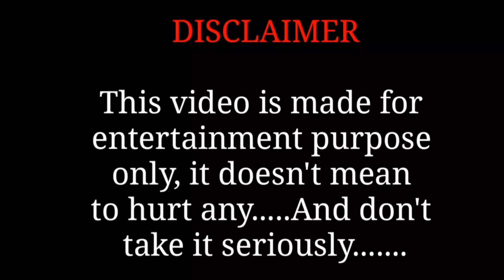खड़े मुर्गा बनाएंगे, नया साल मनाएंगे | नया साल मे बवाल | new year party comedy video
Hitter comedy vines पर नए साल के अवसर पर हम खड़े-खड़े मुर्गा बनाएंगे तथा खूब पिकनिक मनाएंगे वीडियो में नए साल में बवाल होगा हंगामा होगा खूब सारी मस्ती होगी तो इस वीडियो को आप देखिए और इंजॉय कीजिए।
Hitter comedy vines presents new bhojpuri comedy video on happynewyear2023 , It's a funny picnic new year party bhojpuricomedy & comady_video_2022 like

bhojpuri comedy dikhaiye naya
bhojpuri comedy dikhao
bhojpuri hasi wala film
bhojpuri hasi wala comedy
hasi wala comedy dikhaiye na
bhojpuri hasi comedy
bhojpuri comedy video
hasi wala comedy dijiye na
hasi wala comedy dijiye tha
hasi wala comedy bhejo
hansi wala comedy bhejiye na
hasi wali comedy bhejiye
hasi wala comedian bhejiye
hasi wala comedy bhejiye tha
hasi wala comedy bhejiye 2
hasi wala comedy bhejiye
comedy dikhaiye badhiya badhiya video
comedy dikhaiye badhiya badhiya achha achha
comedy dijiye badhiya badhiya video
comedy dijiye badhiya badhiya video mein
comedy dijiye badhiya badhiya naya naya
comedy dikhao badhiya wala
comedy dijiye badhiya badhiya hasi wala
comedy bhejiye badhiya badhiya vidio
comedy bhejiye badhiya badhiya
comedy bhejiye badhiya badhiya wala
comedy comedy
comedy dijiye
comedy dijiye na
comedy dijiye video mein
comedy dijiye achha achha
comedy dijiye dekhne wala
comedy video bhojpuri
comedy video achha achha
comedy video achha achha wala
comedy video achha achha dikhaiye
comedy video achha achha gana
comedy video achha achha dijiye
comedy video achha achha naya
comedy video achha achha bhejiye
comedy dijiye hasne wala
comedy dijiye bhoot wala
comedy dijiye badhiya badhiya
comedy dijiye 2 video mein
comedy dijiye naya naya
kabaddi hasi wala
kabaddi hasi wali
bhojpuri mein comedy bhejiye
bhojpuri mein comedy dikhaiye
bhojpuri gana mein comedy dijiye
bhojpuri mein comedy wala dikhaiye
bhojpuri mein comedy film dikhaiye
भोजपुरी में कॉमेडी भेजो
भोजपुरी कॉमेडी वीडियो
भोजपुरी कॉमेडी

NOTE:- All the music& audio uses in this video are belongs to respected owner. I am not the owner.